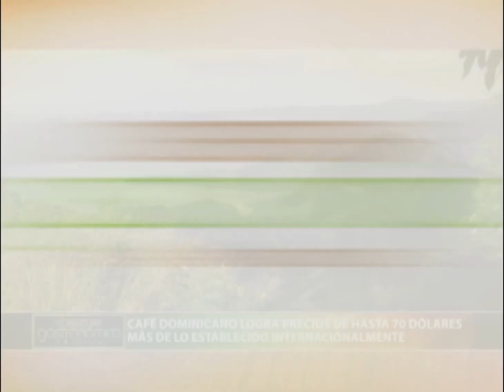CAFÉ DOMINICANO LOGRA PRECIOS DE HASTA 70 DÓLARES MÁS DE LO ESTABLECIDO INTERNACIONALMENTE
La información la dio a conocer el director ejecutivo de Codocafé, José Fermín Núñez, dijo que ese organismo está trabajando, orientando y acompañando a los productores para el establecimiento y registro de las denominaciones de origen que le agregaría un alto valor al café del país. Indicó que se trata del Café Valdesia que corresponde a las provincias San Cristóbal, Peravia y San José de Ocoa, y Café Barahona, que incluye a Pedernales, Bahoruco, Barahona e Independencia. También la indicación geográfica: Café Monte Bonito, que integran las provincias Azua y San Juan; denominación Juncalito, que corresponde a Santiago, así como la denominación de origen pico Duarte, que incluye a La Vega (Constanza y Jarabacoa) y parte de Santiago.